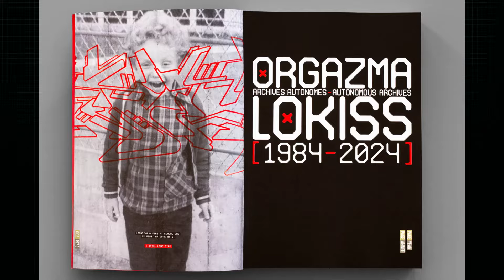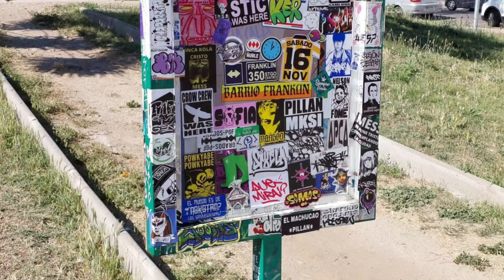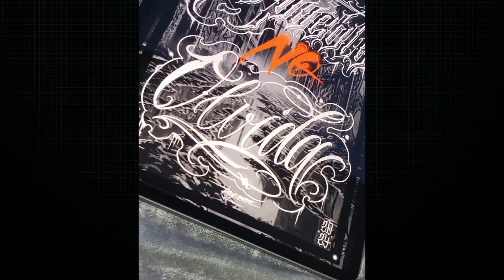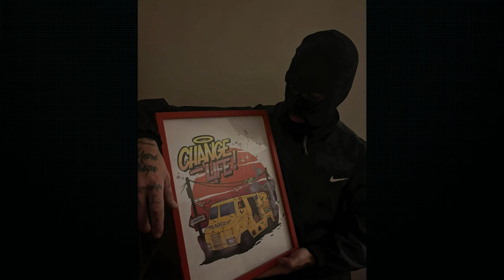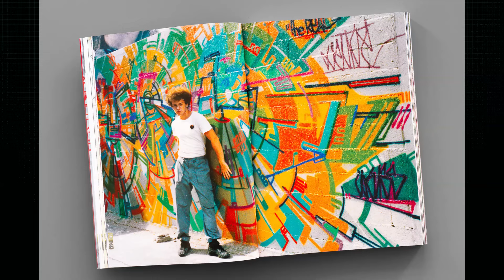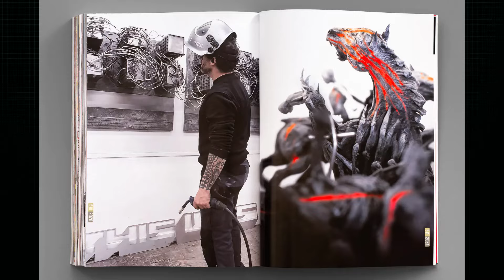▶️ NOTICIAS de GRAFFITI EP25 RESUMEN SEMANAL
Vuelven las noticias más destacadas del graffiti en esta semana.

Si te gusta el vídeo dejadnos un like 👌 o un comentario para que sigamos creando más documentales sobre graffiti y street art.

Día del sticker – Santiago de Chile.